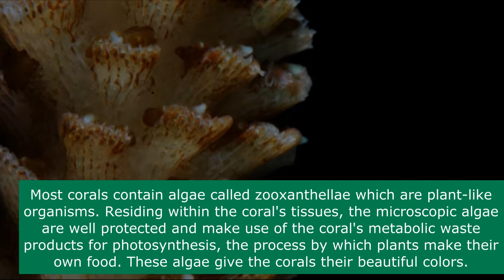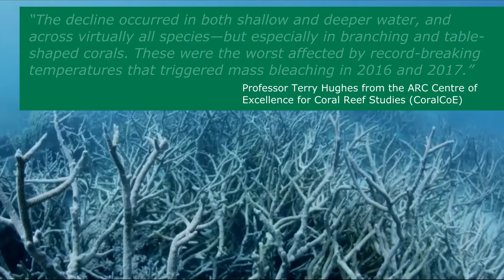The Wonders of The Great Barrier Reef - and the risks it faces. Updated!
The Great Barrier Reef is located in the Coral Sea, off the coast of Queensland, Australia and can be seen from outer space. It is the world's biggest single structure made by living organisms, composed of over 2,900 individual reefs and 900 islands stretching for over 2,300 kilometers (1,400 mi) over an area of approximately 344,400 square kilometers (133,000 sq mi).

Sadly, the reef is struggling to survive with climate change being the main threat. Rising sea temperatures and pollution leave the coral more susceptible to bleaching and, tragically, eventual death. Tourism can also play a role, with swimmers and divers touching and damaging parts of the reef as well as leaving behind rubbish and contaminating the waters with sun cream and other pollutants.

A new study of the Great Barrier Reef shows populations of its small, medium and large corals have all declined in the past three decades by more than 50%.

Most structures that we call "coral" are, in fact, made up of hundreds to thousands of tiny coral creatures called polyps. Each soft-bodied polyp—most no thicker than a nickel—secretes a hard outer skeleton of limestone (calcium carbonate) that attaches either to rock or the dead skeletons of other polyps.

Most corals contain algae called zooxanthellae which are plant-like organisms. Residing within the coral's tissues, the microscopic algae are well protected and make use of the coral's metabolic waste products for photosynthesis, the process by which plants make their own food. These algae give the corals their beautiful colors.

The corals benefit, in turn, as the algae produce oxygen, remove wastes, and supply the organic products of photosynthesis that corals need to grow, thrive, and build up the reef.

More than merely a clever collaboration that has endured between some of the tiniest ocean animals and plants for some 25 million years, this mutual exchange is the reason why coral reefs are the largest structures of biological origin on Earth, and rival old-growth forests in the longevity of their ecological communities.

It supports an amazing array of life and was selected as a World Heritage Site in 1981. CNN even labelled it one of the seven natural wonders of the world. Just to list a small portion of its incredible diversity, the Great Barrier Reef is home to:

30 species of whale, dolphin, and porpoise
6 species of turtle
17 species of sea snake
More than 1,500 species of fish which is 10% of the entire world’s fish species

“The decline occurred in both shallow and deeper water, and across virtually all species—but especially in branching and table-shaped corals. These were the worst affected by record-breaking temperatures that triggered mass bleaching in 2016 and 2017,” said co-author Professor Terry Hughes from the ARC Centre of Excellence for Coral Reef Studies (CoralCoE).

“We used to think the Great Barrier Reef is protected by its sheer size—but our results show that even the world’s largest and relatively well-protected reef system is increasingly compromised and in decline,” Prof Hughes said.

As anthropogenic climate change triggers an increase in marine heatwaves, mass bleaching events will continue. Additionally, as increased carbon dioxide in our atmosphere causes the ocean to become more acidic, it will become more difficult for marine organisms, such as coral and some plankton, to form their shells and skeletons, and existing shells may begin to dissolve.

Should the coral reefs vanish completely, some experts predict hunger, poverty and political instability as the livelihoods of the peoples of entire countries disappear. Once the coral is dead, the reefs will also die and erode, destroying important marine life spawning and feeding grounds.

Animals that rely on coral for protection and cover, such as grouper, snapper, oysters and clams, would also be negatively impacted. And because this marine life is a vital staple in many peoples' diets, the death of the coral reefs would exacerbate the problem of feeding these groups.

The disruption to the food chain and biodiversity of the oceans could lead to additional problems that we can't begin to fathom.

We need to our global cut emissions carbon dioxide immediately and drastically to prevent a catastrophic rise in global temperatures and the ensuing negative effects of ocean acidification.

Because if current trends continue, over 90% or more of the living coral will be gone from the central and southern parts of the reef in just 10 years.